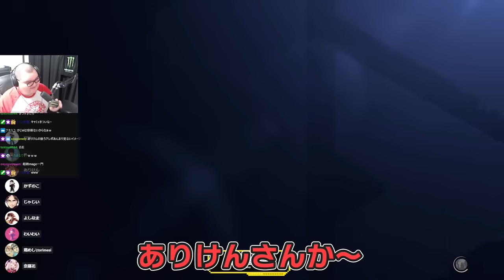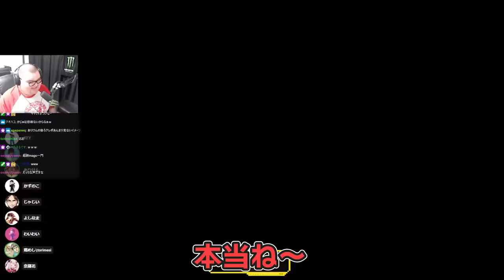CRカッププロ勢に道場破りした結果とことん分からされるありけん【ありけん/スト6/切り抜き】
0:00 OP
0:14 終わってる野次
0:43 ありけんvsかずのこ
4:11 ありけんvsマゴ